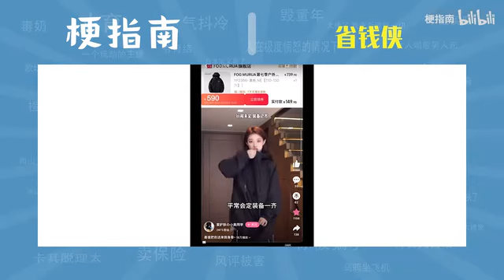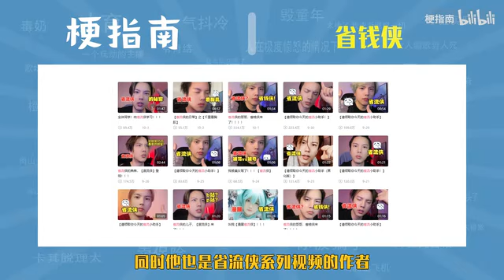【梗指南】省钱侠是什么梗